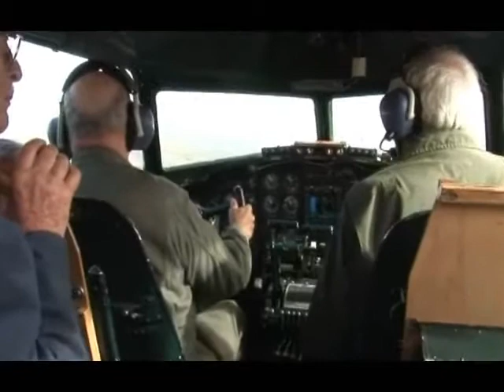B-17 "Yankee Lady" - Cabin View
An in-flight view from inside a B-17 during flight.